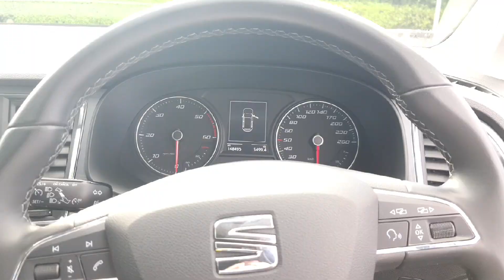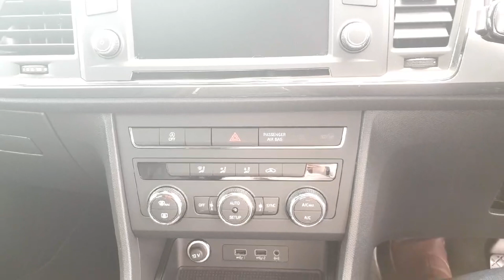172G1040 - 2017 SEAT Ateca 1.6tdi 115HP ECO SE 5DR RefId: 398593